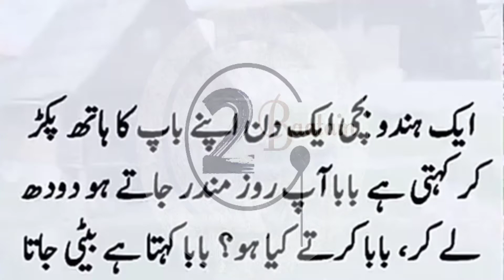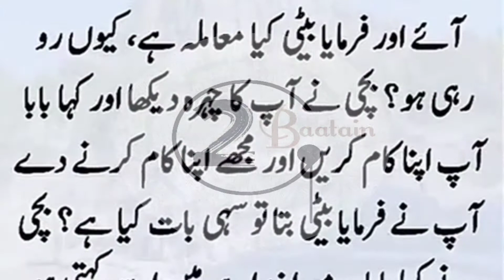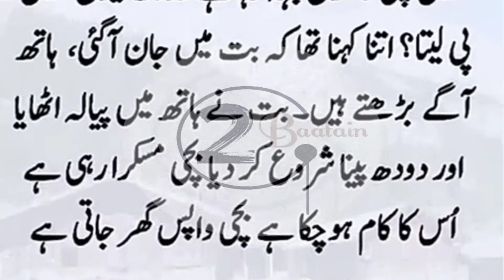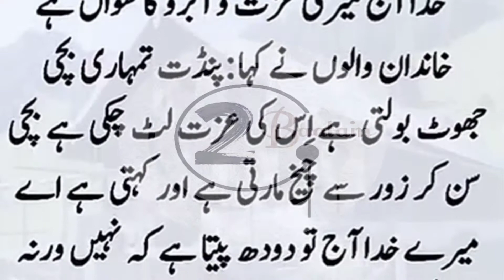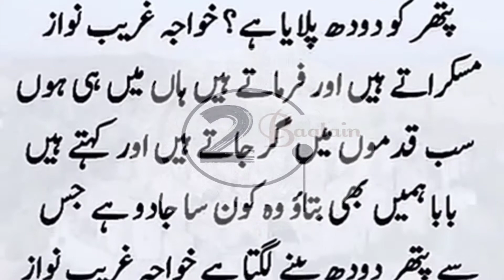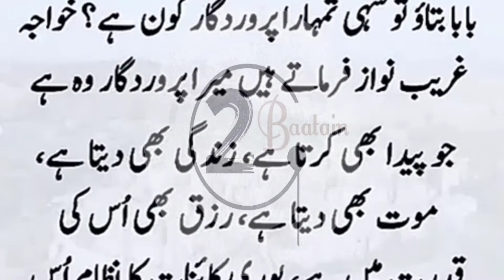Kwaja Moin udeen Chistti Ajmeeri ka waiqaa | 1 hindu larki ka qissa | ایمان افروز واقعہ | 2baatain